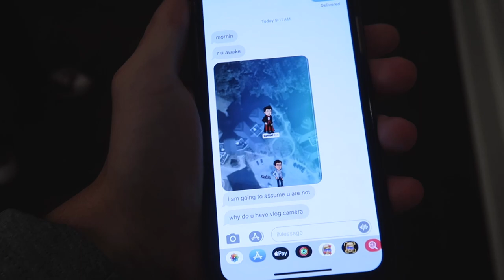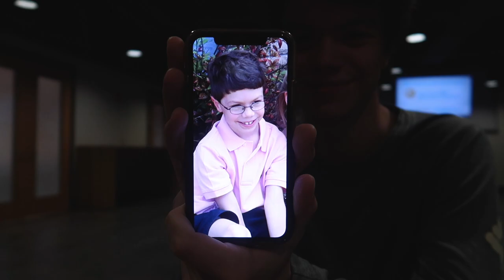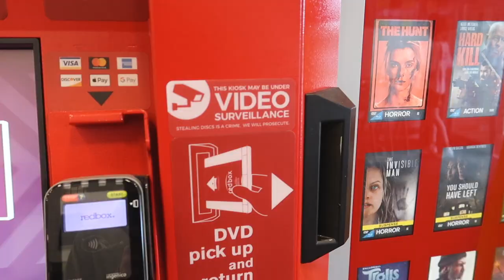A COLLEGE DAY IN MY LIFE + PUMPKIN CARVING | Samuel Alvarez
Hey guys! In this video, I took y'all with me throughout my day as I went to a couple of my classes, physical therapy, and carving pumpkins with Zach, Maddie, and Emily! I hope you enjoy the video as much as I enjoyed making it! Comment whose pumpkin you liked the best!